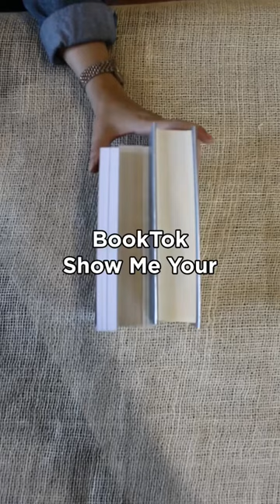Duet and let’s see what you have on your bookshelf 📚